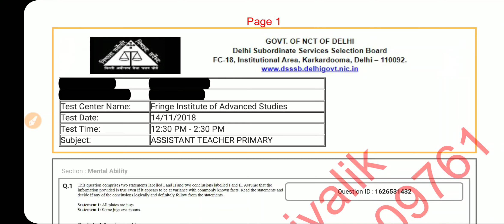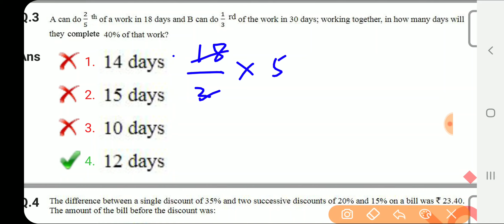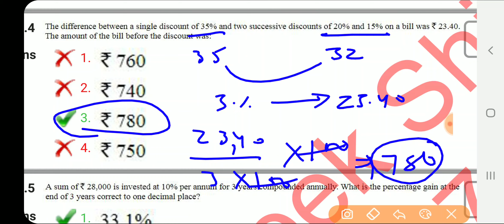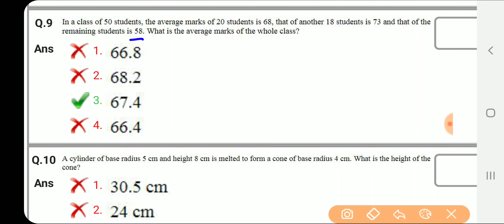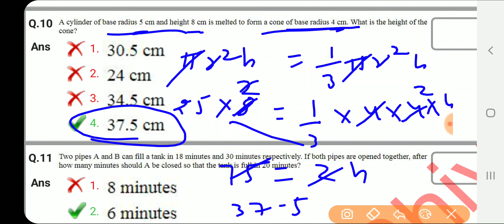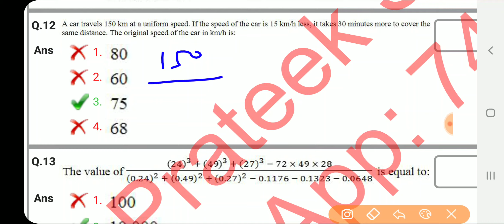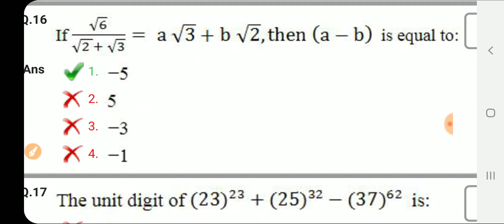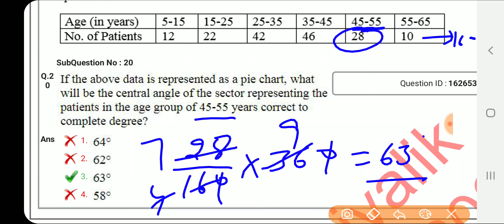DSSSB DOE PRT PAPER SOLUTION - 2019 || PAPER NO. - 11 || Trick से करे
TRICK से करे